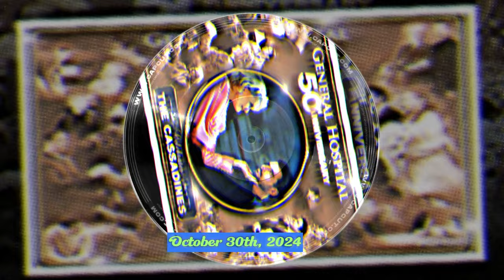General Hospital Spoilers on Friday, October 30, 2024 | GH Spoilers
General Hospital Spoilers on Friday, October 30, 2024